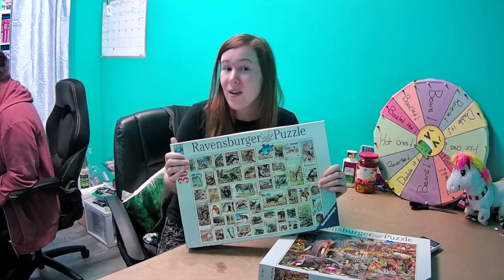I'm going LIVE November 17th (tomorrow) at 12:00pm EST 3000 pieces or bust!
To send things to torture Casey you can send them to 205 North Front St.  Unit 1 Belleville, Ontario K8P 3C3 c/o Sweet  Escapes